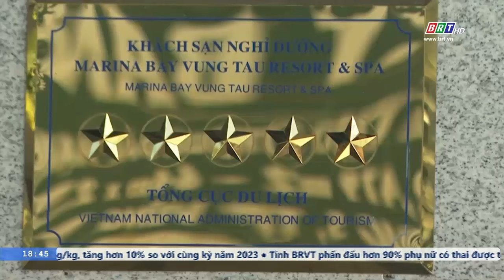BR-VT sẵn sàng cho mùa du lịch hè | BRTgo